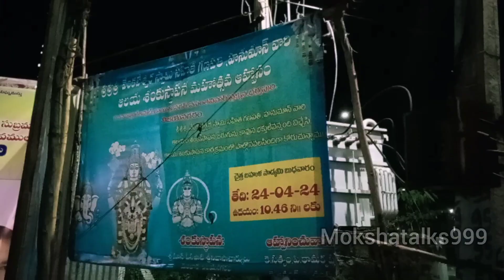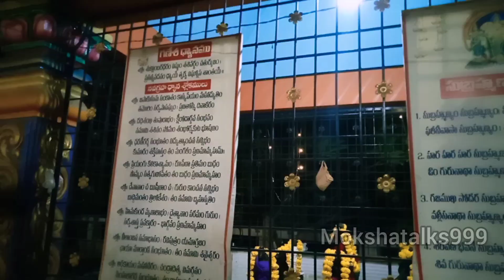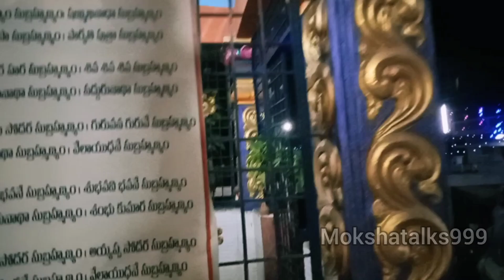మా ఇంటి పక్కన ఉన్న గాయత్రి దేవి ఆలయం లో ప్రత్యేక పూజలు | subscribe